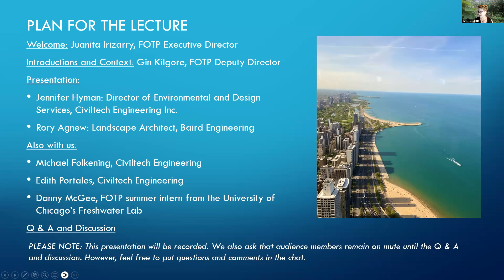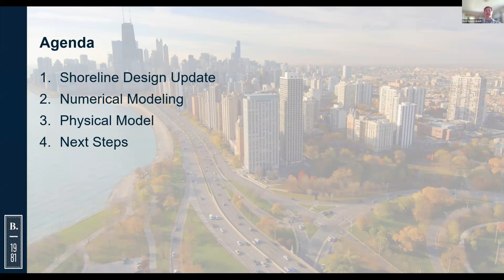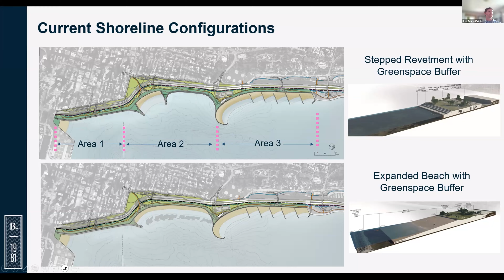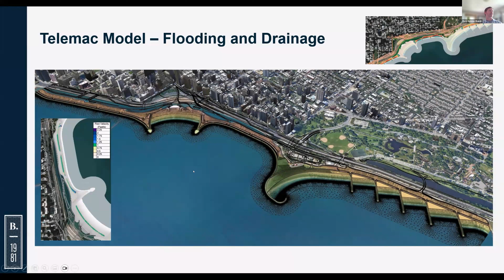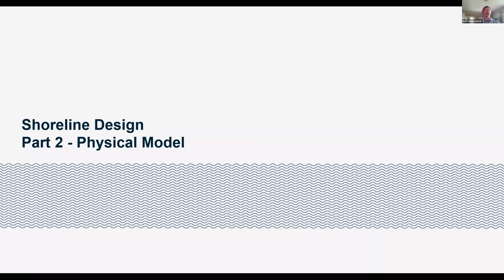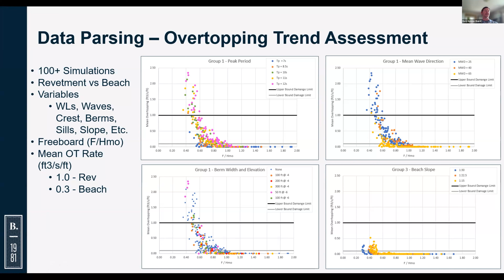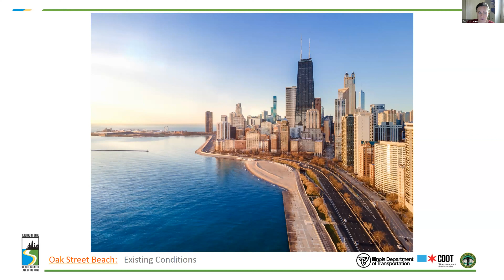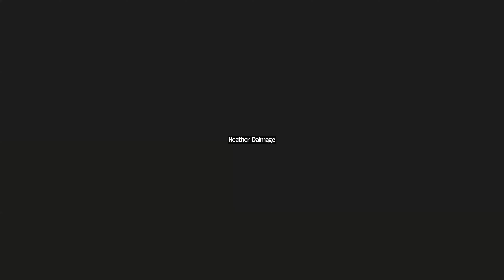FOTP Netsch Lecture: Parks and Beaches as Nature Based Solutions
Parks and Beaches as Nature-Based Solutions to Erosion is part of our 2023 Netsch lecture series about how nature-based solutions can help tackle the challenge of climate change fueled lakeshore erosion.

As Chicago develops one of the nation's first roadway-shoreline infrastructure projects, we were excited to host special guests from the Chicago Department of Transportation's Redefine the Drive team, who presented on their current modeling for a reimagined North Jean-Baptiste Pointe DuSable Lake Shore Drive that better withstands the effects of erosion and flooding. They focused on their lakeshore design plans as a key measure for mitigating these impacts.